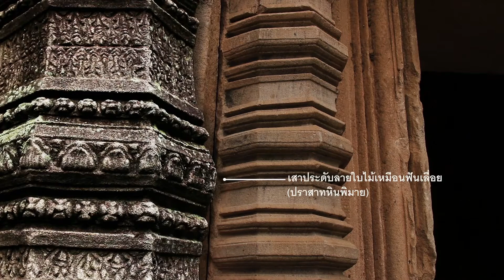รวมศิลป์แผ่นดินสยามชุด : ปราสาทหินถิ่นไทย “เสาประดับกรอบประตู ปราสาทพนมรุ้ง”